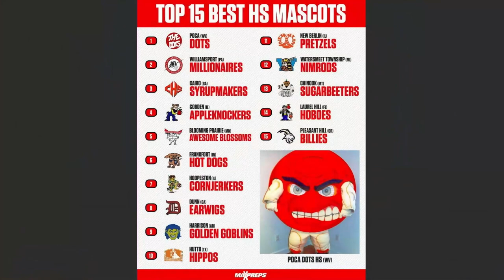HDTV News 5/12/21